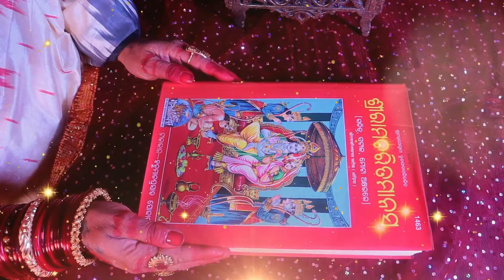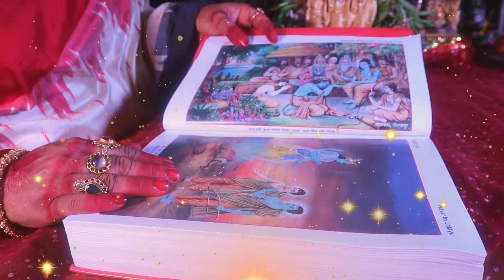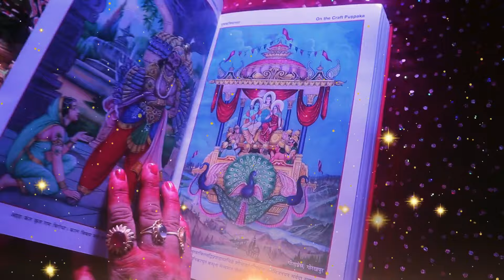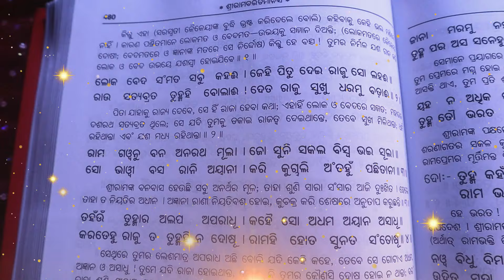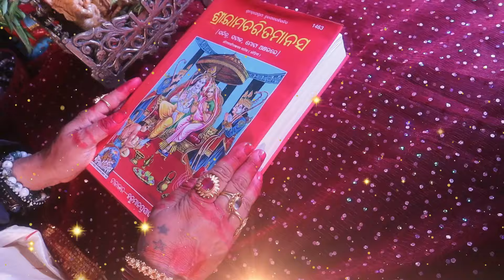Dr Jayanti Mohapatra || Bhagya Rashiphala|| Shree Rama Rakhya Stotram